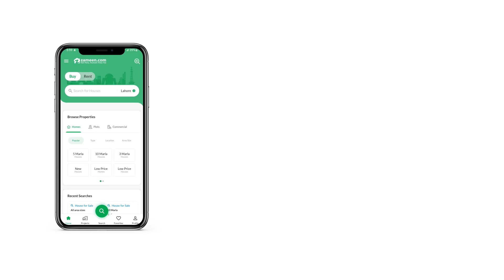5 MARLA HOUSE FOR SALE IN PARAGON CITY LAHORE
5 Marla Brand new luxury Home for Sale in Paragon City Lahore
You can buy 5 Marla property as an investment. If you are looking for a House, Paragon City might have just the thing. Live in a House that compliments your lifestyle. If you really look for a property on a budget within Rs
 then check out this one. This property on offer is a catch for many buyers due to its unique features. Here is a must see property if you're looking for a proper deal in Paragon City.

A separate and spacious dining room gives this property a potential for increased value in the future.
This property offers wide range of option where the living comes attached with a spacious drawing room.
Keeping your surroundings clean with proper waste disposal system.
Double Glazed windows are a perfect solution to outside noise.
On-duty security services ensure the building stays well-protected.

Your property search can end right here, so give us a call and we'll do the rest.